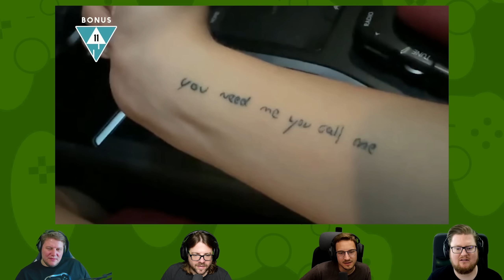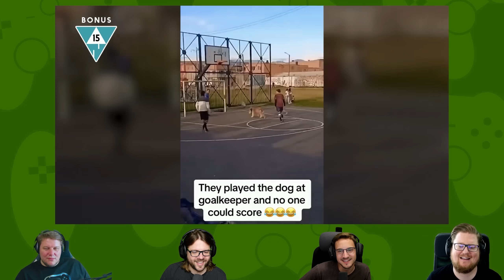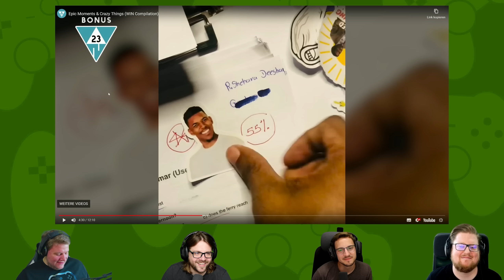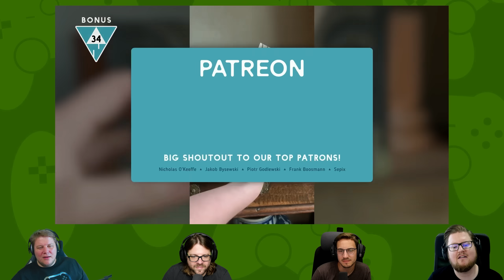React: Epic Moments & Crazy Things (WIN Compilation)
Manche Menschen haben es einfach drauf

Hauptkanal - Stream-VODs - Best-ofs - Fragen an uns - Merch - PCs - Stühle - Buch - Podcast